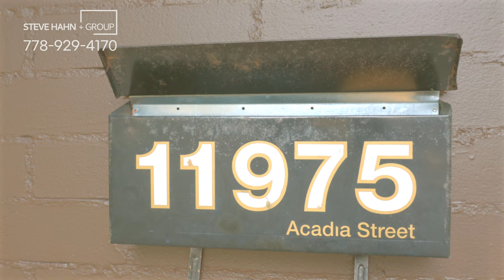Video Tour 11975 Acadia Street, Maple Ridge 메이플릿지 하우스 | 스티브한 밴쿠버 부동산 TV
[ House address ]
11975 Acadia Street, Maple Ridge, V2X 3B1